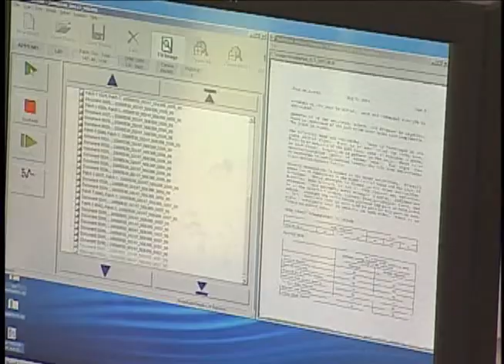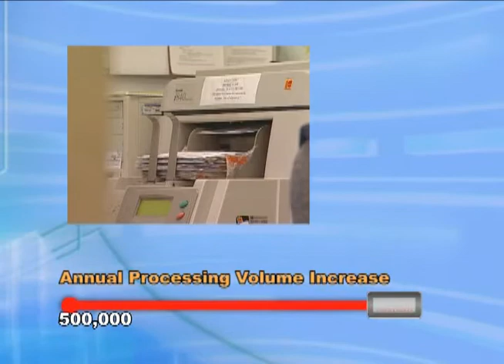Any Doc Short Version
Any Doc's Web Promotion. Video Produced & Edited by Caputo Creative,